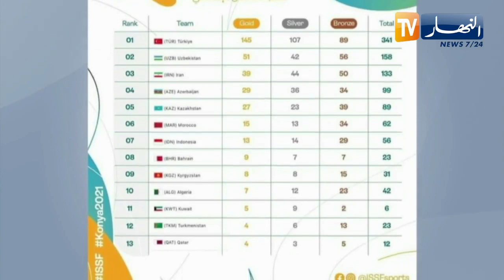الوفد الجزائري المشارك بألعاب التضامن الإسلامي ينهي المنافسة في المرتبة العاشرة